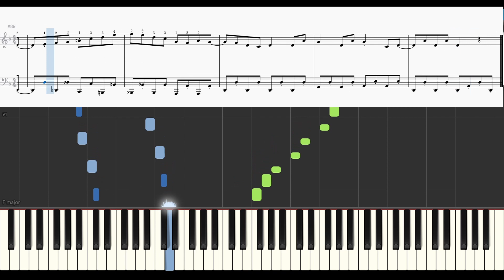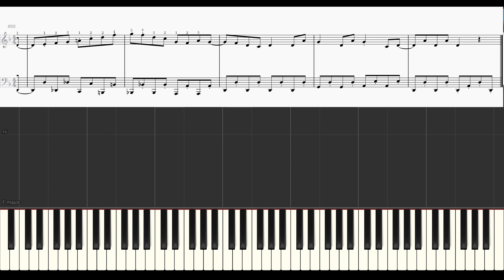「楽譜配信中」鬼ノ宴 / 友成空 ピアノアレンジ（初級）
友成空様の「鬼ノ宴」のピアノアレンジです
※原曲キーより半音低いアレンジです　ご了承くださいm(__)m

歌詞の言葉遊びが面白くて、サビで盛り上がるのにどこか怪しげな雰囲気にはまってしまいました

AメロBメロは不安や緊張感を感じる少ない伴奏で、サビからはノリ良く盛り上がるようにまとめました
人の世からは離れた宴をノリノリに盛り上げていただけたら嬉しいです